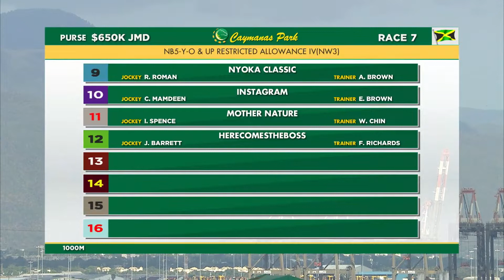CLASSY MISS - DANE NELSON - R7 March 21, 2020